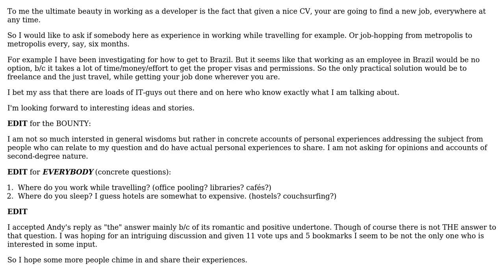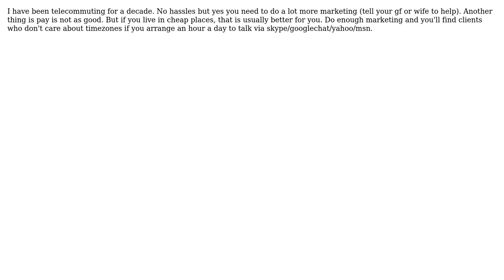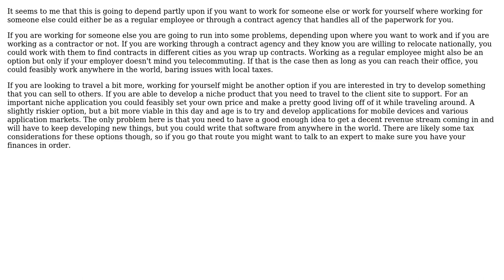How to capitalize maximally on location-independence ... my personal #1-incentive for working as...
Software Engineering: How to capitalize maximally on location-independence ... my personal #1-incentive for working as a developer?

With thanks & praise to God, and with thanks to the many people who have made this project possible! | Content (except music & images) licensed under CC BY-SA | Music | Images & others | With thanks to user yannis user rjzii user Raffael user Mr. Zen user Morons user Jeremy user JeffO user Andy Canfield and the Stack Exchange Network Trademarks are property of their respective owners. You are responsible for your own actions.